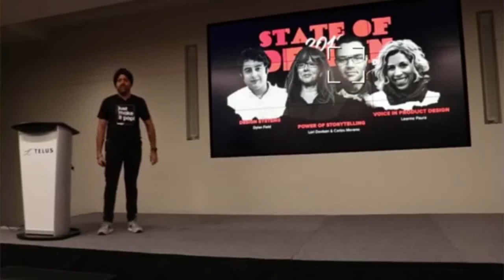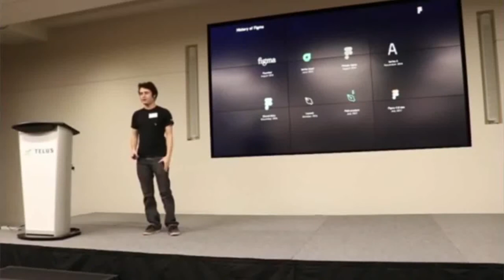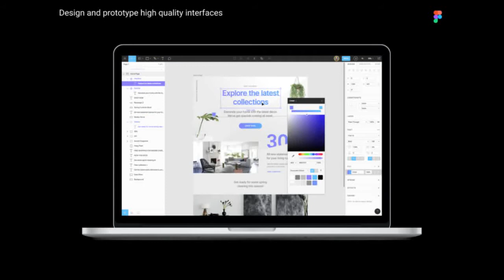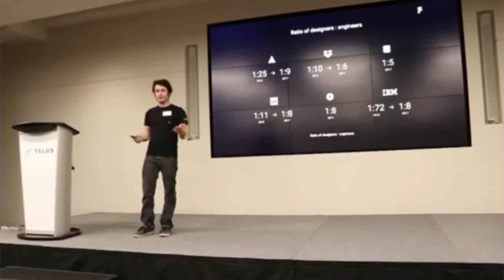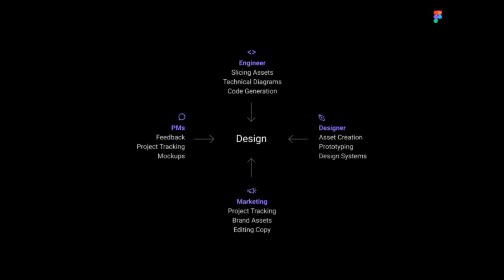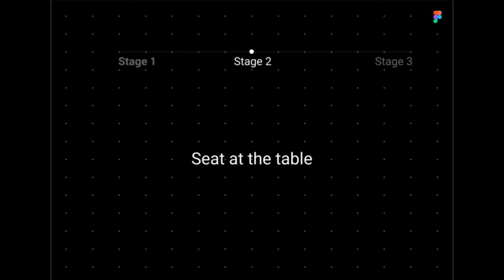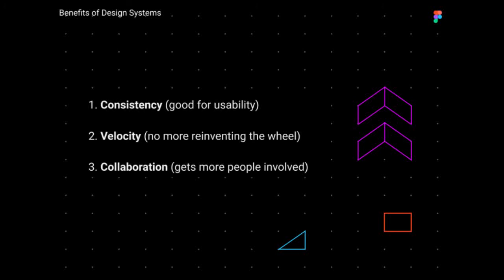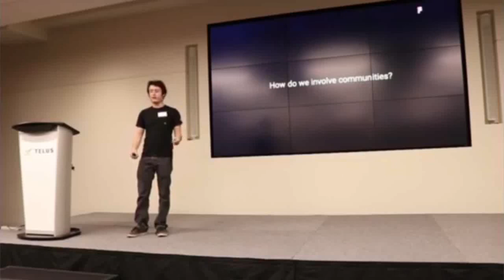Design Systems by Dylan Field, CEO Figma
The CEO of Figma shines more light into the intriguing and interesting world of design systems and how this can greatly influence the quality of products being put out there.

DesignX is Toronto's leading digital design community, focusing on topics on the intersection of design, business and technology.